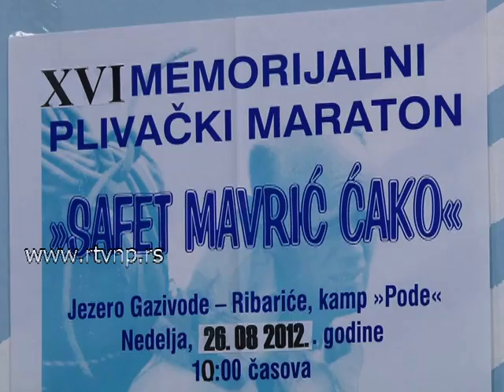U nedelju XVI Memorijal na Ribariću